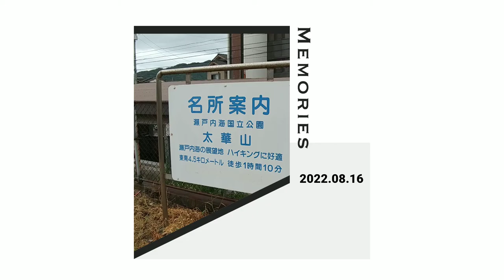再生数が伸びるとうｐ主が凹む不思議な動画34